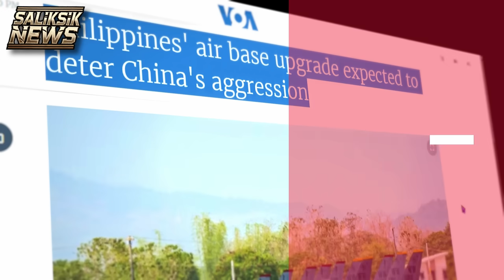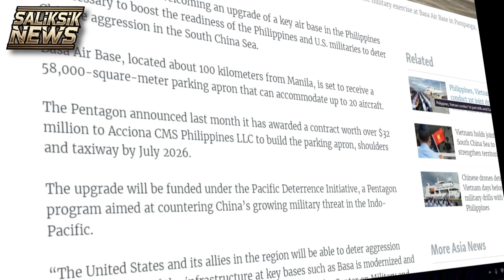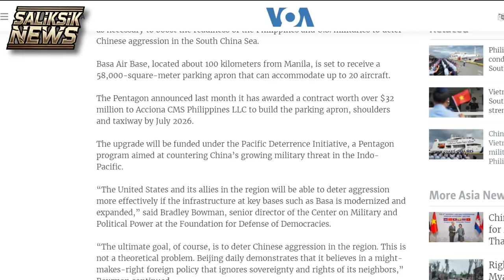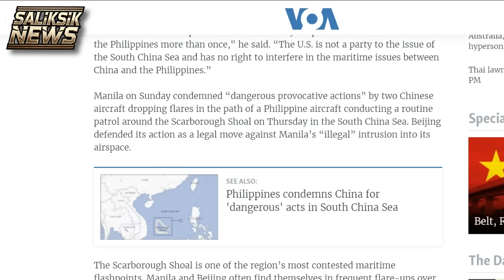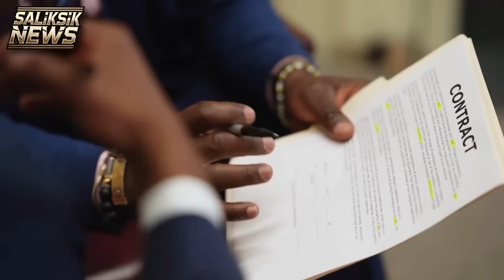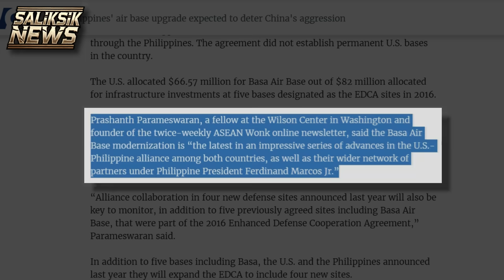Patay na ang China! Secret Air Base ng Pinas pina Upgrade ni Marcos!